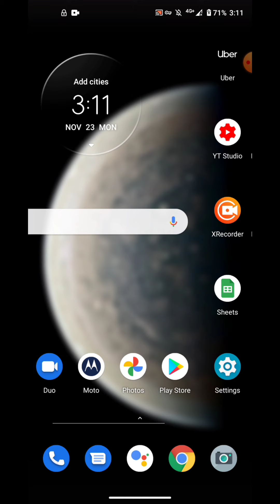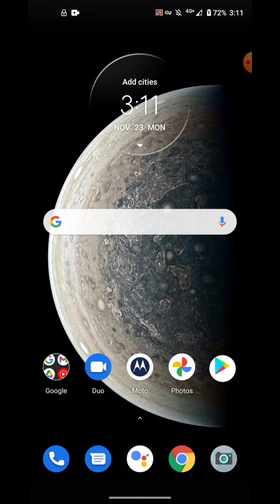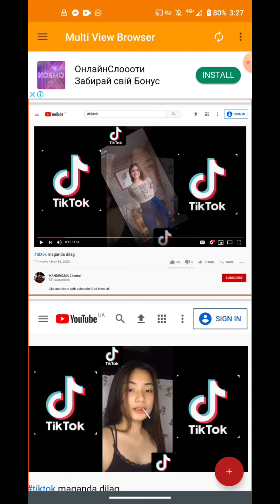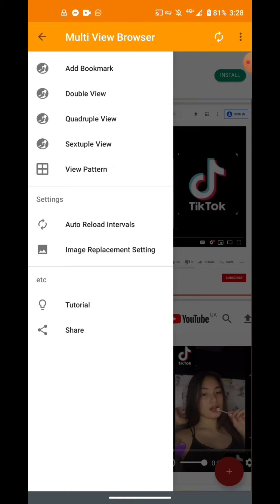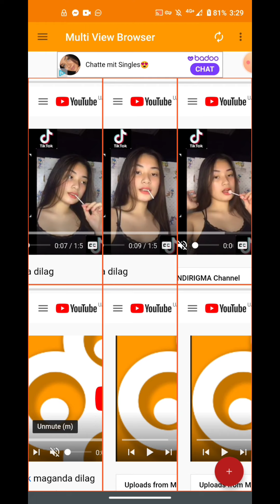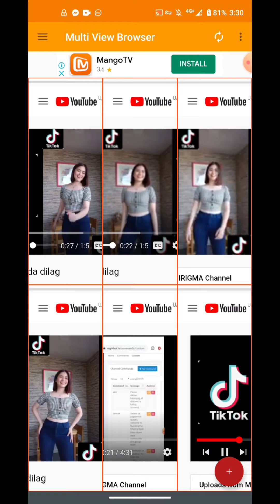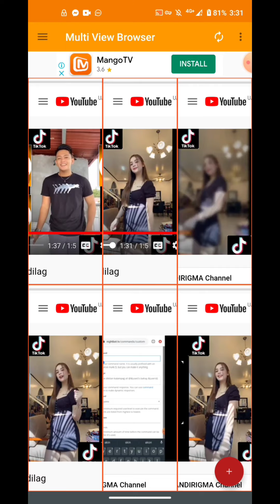4K Watch hour Paano Kaya?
Para sa mga maliit natin YouTuber God bless all
Sana makatulong sa inyo guys